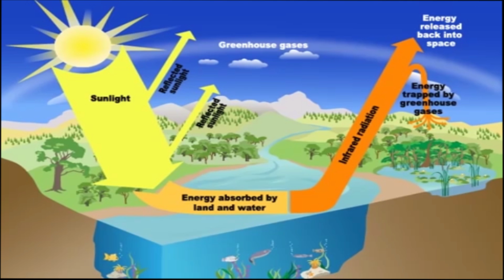RACE2SPACE - GREENHOUSE EFFECT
I hope you'll enjoy watching it and don't forget to vote :)
:) آمل أن تستمتعوا بالمشاهدة و لا تنسوا التصويت
J'espère que vous allez aimer ma vidéo et n'oubliez pas de voter :)